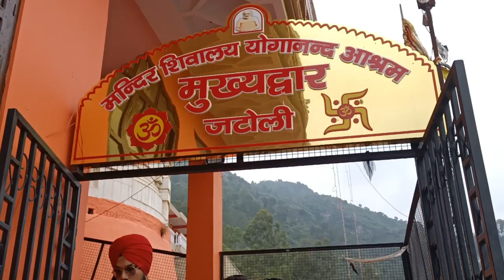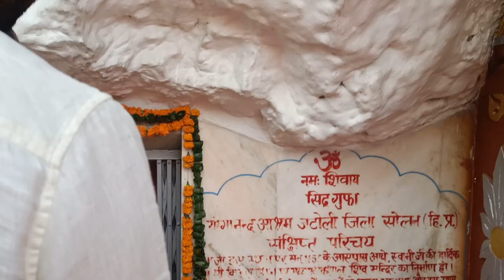दुनिया का सबसे ऊंचा शिव मंदिर |Himachal Pradesh Jatoli shiv Mandir के पत्थरों से आती है डमरू की आवाज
solan travelling palace || solan famous tourist places ||
jatoli mandir || solan market || Chandigarh to solan ||
Solan railway station

I hope you like this video of mine 😍

 lots of❣️

यदि कोई पर्यटक पहाड़ी की चोटी पर स्थित एक भव्य और शानदार मंदिर देखना चाहता है तो जटोली शिव मंदिर उसके लिए उपयुक्त स्थान है। जटोली का नाम भगवान शिव की लंबी जटा (बाल) के कारण पड़ा है। एशिया का सबसे ऊंचा शिव मंदिर माना जाने वाला यह मंदिर वास्तव में एक वास्तुशिल्प चमत्कार है। जटोली शिव मंदिर सोलन के प्रसिद्ध पवित्र स्थलों में से एक है जो बड़ी संख्या में तीर्थयात्रियों को आकर्षित करता है और शहर से केवल 6 किलोमीटर दूर है। जटोली शिव मंदिर के इतिहास के साथ कई दंतकथाएं और कहानियां जुड़ी हुई हैं। यह भगवान शिव के सबसे पुराने मंदिरों में से एक है जहां लंबे समय से एक प्राचीन लिंग भी रखा हुआ है। ऐसा माना जाता है कि यह मंदिर कभी भगवान शिव का विश्राम स्थल था। यह मंदिर विशिष्ट दक्षिणी-द्रविड़ शैली की वास्तुकला में बना है और लगातार तीन पिरामिडों से बना है। पहले पिरामिड पर भगवान गणेश की छवि देखी जा सकती है जबकि दूसरे पिरामिड पर शेष नाग की मूर्ति है। जटोली शिव मंदिर को एशिया का सबसे ऊंचा मंदिर होने का दर्जा प्राप्त है; मंदिर का निर्माण पूरा होने में 39 साल लगे।

भारत में मंदिरों की कोई कमी नहीं है। यहां कोने-कोने में कोई न कोई मंदिर आपको देखने को मिल जाएंगे। इनमें से कई मंदिरों को लोग चमत्कारी और रहस्यमय भी मानते हैं। आज हम आपको ऐसे ही एक मंदिर के बारे में बताने जा रहे हैं, जिसे अगर रहस्यमय कहें तो गलत नहीं होगा, क्योंकि ऐसा कहा जाता है कि यहां पत्थरों को थमथपाने पर डमरू जेसी आवाज आती है। असल में यह एक शिव मंदिर है, जिसके बारे में दावा किया जाता है कि यह एशिया का सबसे ऊंचा शिव मंदिर है।